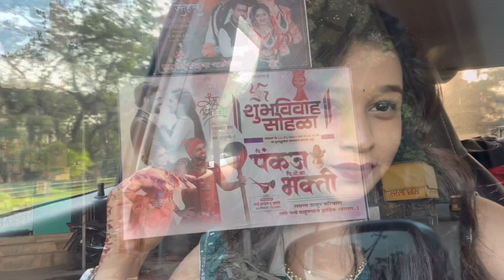गेलो पंकज चे हळदीला | Vlog - 27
Hello everyone ❤️